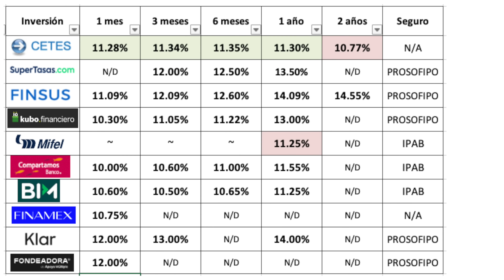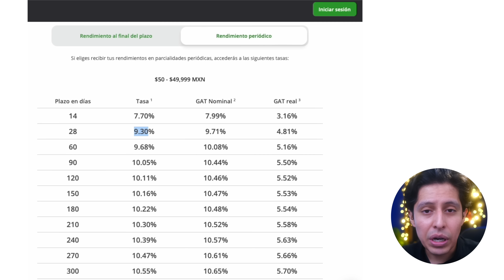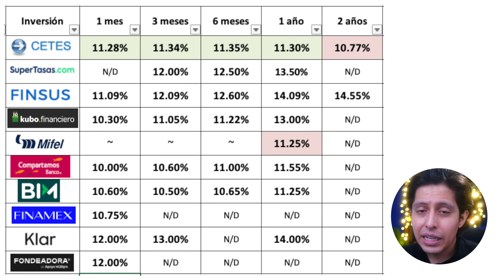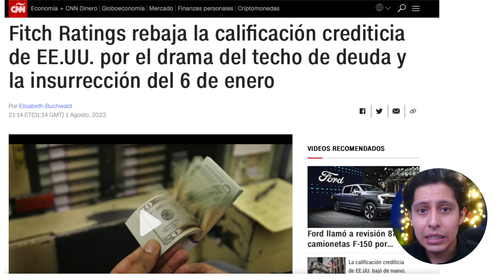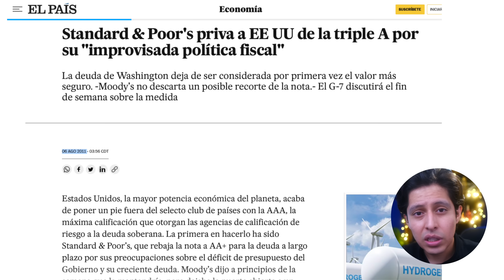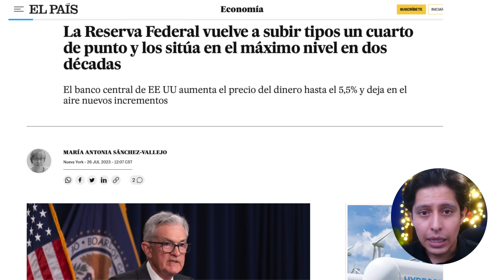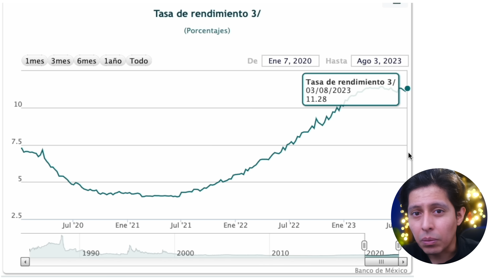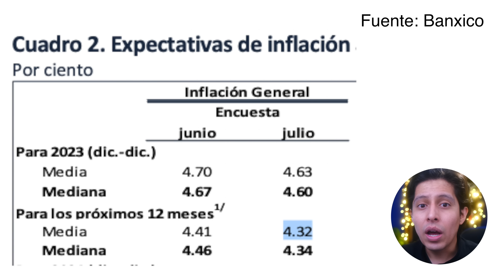⚠️ CETES detienen su caída! – ¿Quién PAGA MÁS en Agosto 2023?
➡️ Los CETES por fin SUBIERON su rendimiento después de semanas de caída, ¿pero por qué sucedió esto?¿es algo que seguirá ocurriendo?
La verdad parece un movimiento dentro de lo normal, aunque influida porque en su último anuncio, la FED decidió subir su tasa de referencia, y si bien no se espera que Banxico suba su tasa también, al menos implica que no baje la propia tan pronto como se creía.

000

000

TIEMPOS
00:00 MEJORES rendimientos AGOSTO
00:50 Novedades es supertasas, kubo financiero y KLAR
02:19 Rendimientos de 1 a 24 meses
03:39 Rendimientos de 1 a 7 días
04:36 Le BAJAN calificación a EE. UU.
07:06 La FED subió su tasa
09:33 Inflación y GANANCIAS REALES